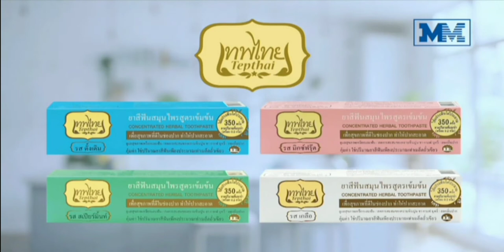โฆษณาไทย 2564 - 13 HD | คั่นรายการ ไมค์หมดหนี้นักร้องนำโชค | ช่อง Workpoint 23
โฆษณาคั่นรายการ ไมค์หมดหนี้นักร้องนำโชค
ทางช่อง Workpoint 23
22 ตุลาคม พ.ศ.2564